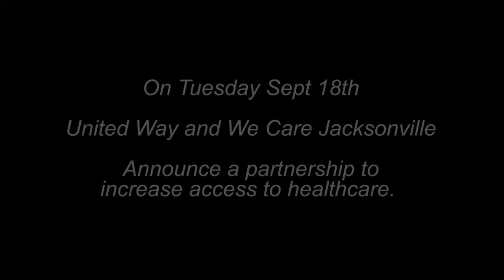Dr Sue Nussbaum